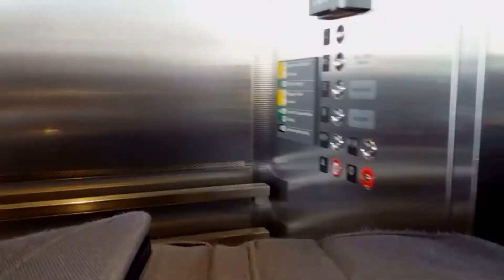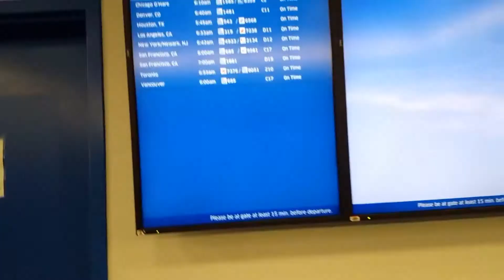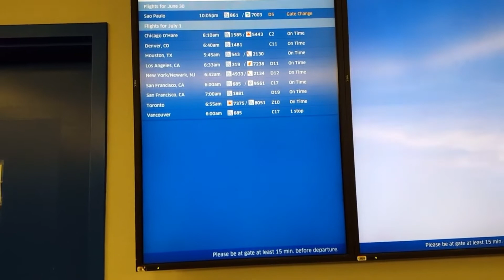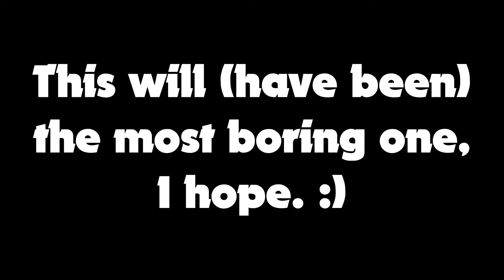Aborted Takeoff! ~~~ Brazil 2016 Part One